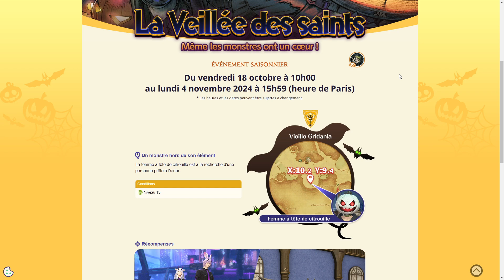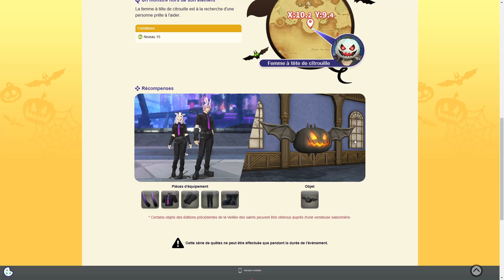[FF14] Event - La Veillée des Saints 2024 [FR] Même les monstres ont un cœur !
Bien le bonjour dans l'event d'Halloween de FF14 !

► Liens de la chaine :
Devenez membres et affichez votre badge membre et tout ses avantages notamment les vidéos en avant première et sans publicité jusqu'à leur sortie officielle, des émotes de fou, vous pouvez même voir votre pseudo s'afficher à la fin de chacune de mes vidéos sortantes durant votre souscription, pour admirer tout les cadeaux que je vous ai réservé consultez le lien ci-dessous !

► Liste des Chapitres :
00:00 Introduction
00:24 Programme
2:53 Un monstre hors de son élément
13:30 Duel de friandises
27:24 Visite de la zone de l'event et du Manoir Hanté
37:49 Merci d’avoir regardé l’épisode

► Version actuelle 7.05

► Final Fantasy 14 sortit en version 2.0 le 27 août 2013 en versions PC et PS3 en cross-plateforme et dirigé par Naoki Yoshida et Nobuaki Komoto. Le jeu n'est plus disponible sur PS3 aujourd'hui mais l'est sur PS4 et PS5.

► Depuis peu FF14 est gratuit jusqu'au niveau 70 couvrant la totalité de la 2.0 (Realm Reborn) ainsi que la majorité de la 3.0 (Heavensward), pour plus d'informations consulter le Lodestone ;)
→Lien vers les conditions de square enix pour la version d’essaie